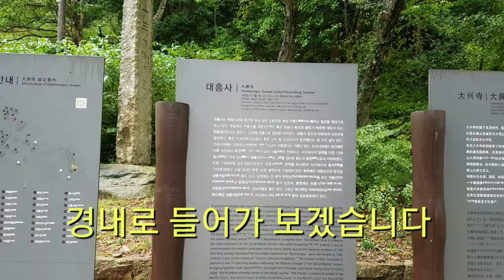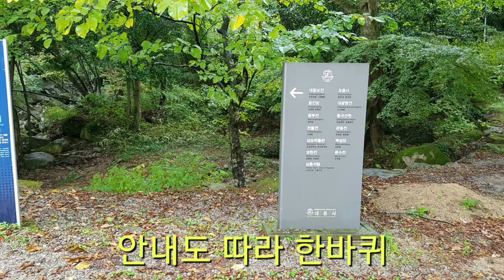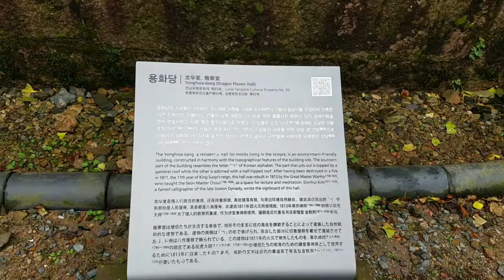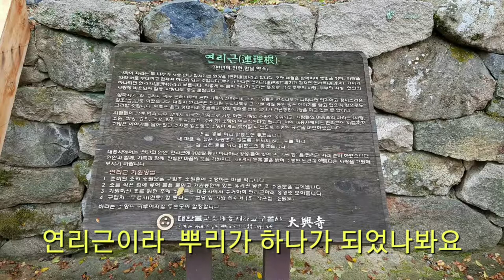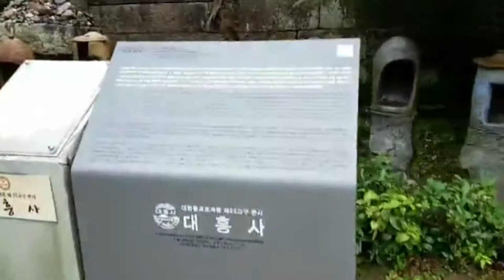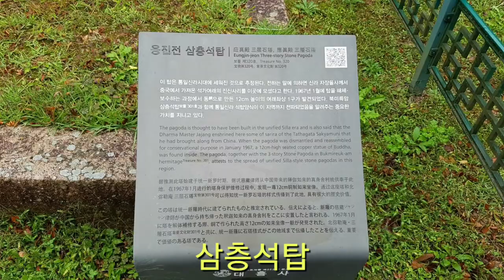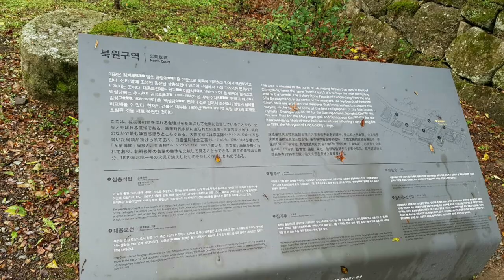[사찰탐방 temple 2]해남 대흥사에 있는 서산대사의 흔적과 연리근 보러 왔다왔어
전남 해남에 있는 대흥사  관람을 해본다